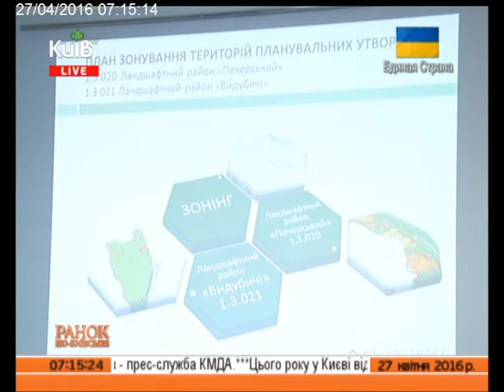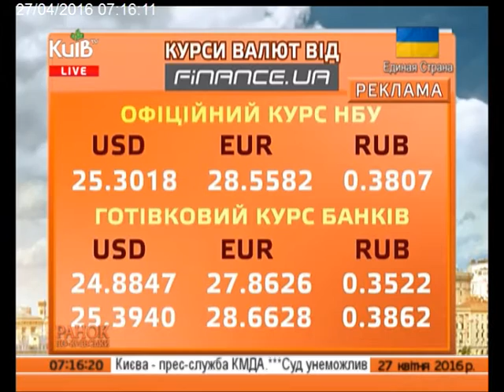27.04.16 Ранок по київськи ч.2